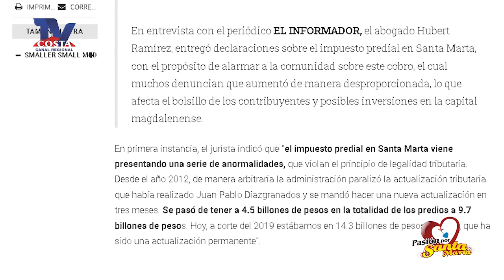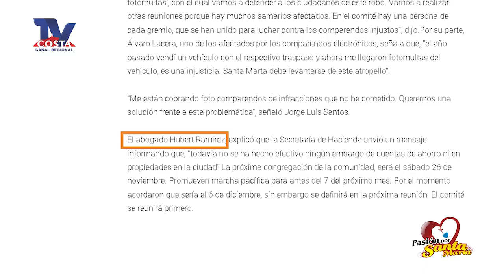Hubert Ramírez Pineda, Candidato a la Alcaldía de Santa Marta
► Lunes a Viernes, 7:30 pm. Canal 15, TV Costa del tv cable TV Norte

       * PasionPorSantaMarta 1 (Programa de Televisión)